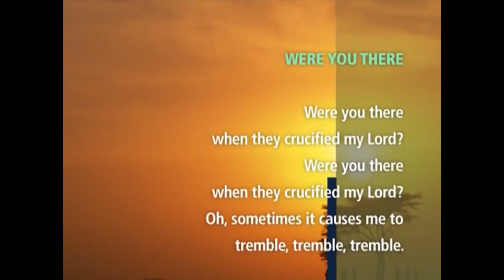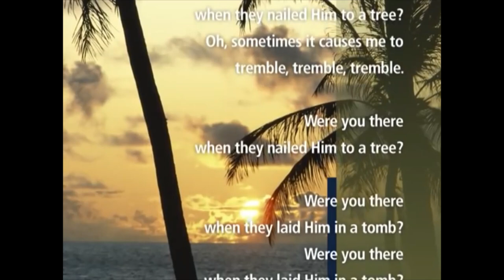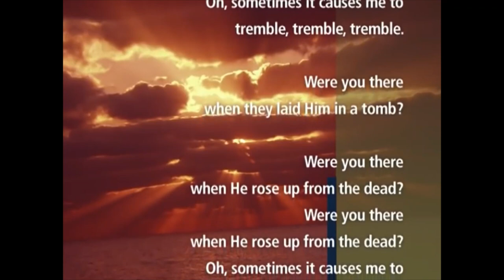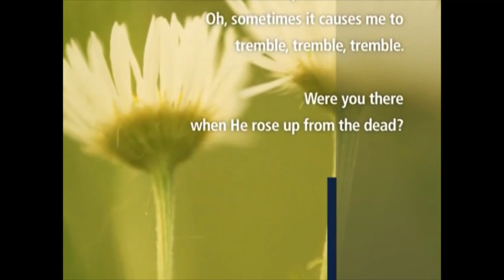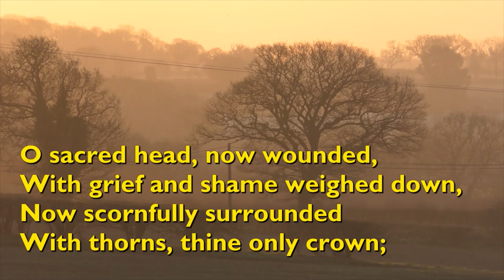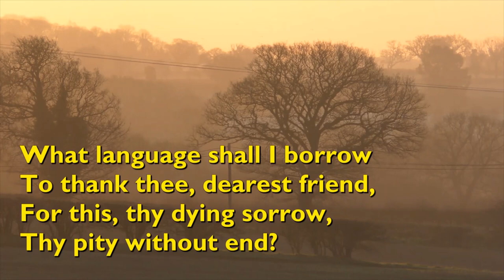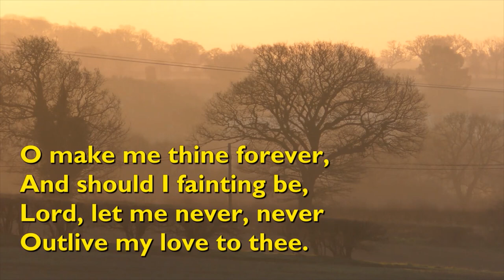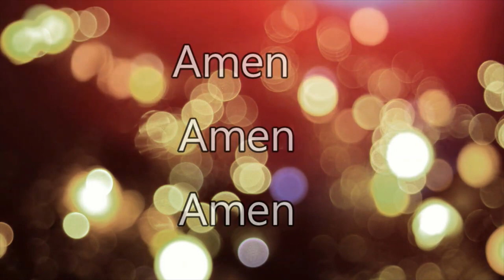Aramalaya Episode 320 Mid Week Service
Greetings in the name of our Lord and Saviour Jesus Christ, King and Head of the Church. The Aramalaya Pastoral Regional thank you for joining us today for the continuation of our online services.

As we continue with our virtual worship services, we are blessed to have sharing in the Word of God,  Mr. Dexter Rampersad of the Curepe/St. Joseph Pastoral Region, in a pre-recorded Good Friday Service..as always we invite to sing along with the hymn videos.

We say a special thanks to all those who have assisted in some way or the other throughout our recording of the online services and a special thanks to Chet Valley Churches for allowing us to use their lovely hymn videos.